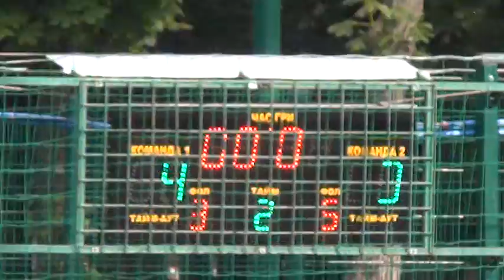10 КХ 9 3 6Крон Авто Мирасум